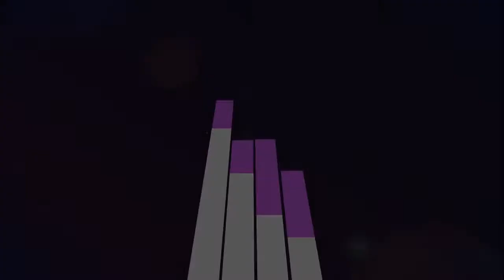Ghostbusters: The Video Game Ep3 "Times Square Part 1"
Stay Puft's Return!!!